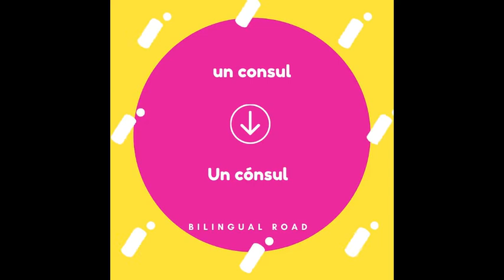LE VOCABULAIRE ESPAGNOL PRATIQUE EN 5 MIN : L' UNION EUROPÉENNE